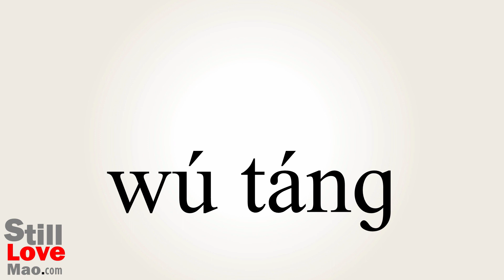How to Say Unsweetened in Chinese